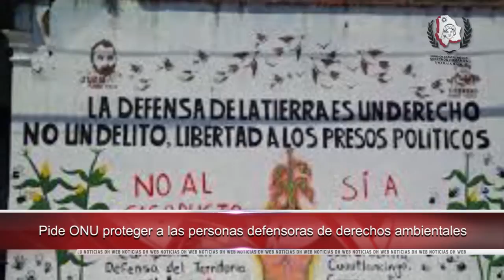Concluye participación de la CNDH en exhumación de cuerpos encontrados en Morelos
- Propone CEDH 10 acciones a favor del medio ambiente en Chihuahua

- Supervisa Defensoría de Perú, segunda vuelta electoral 2016

- Pide ONU proteger a las personas defensoras de derechos ambientales

- Organiza Defensoría de Argentina seminario internacional de capacitación